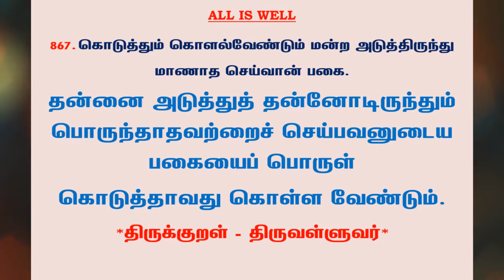#1036 | தினம் ஒரு திருக்குறள் - குறள் 867 | Kural 867 - Daily One Thirukkural